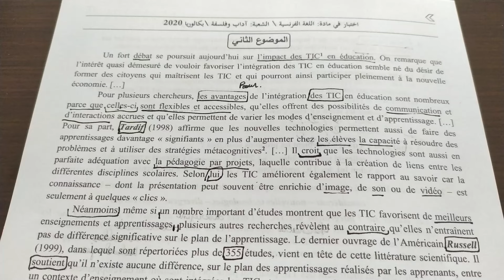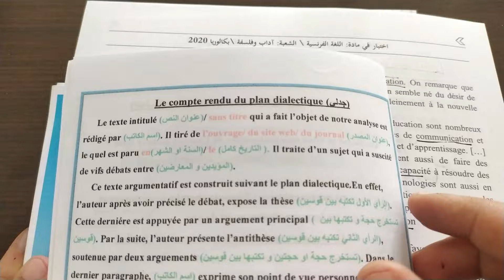Le compte rendu du plan dialectique BAC 2024